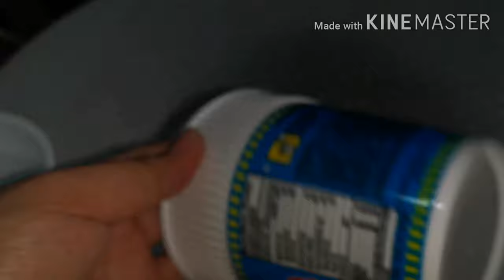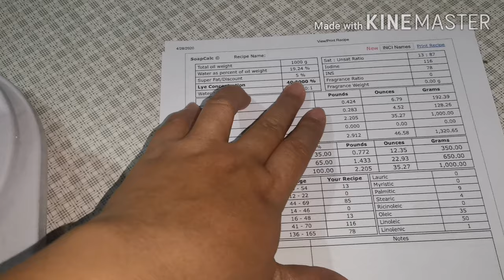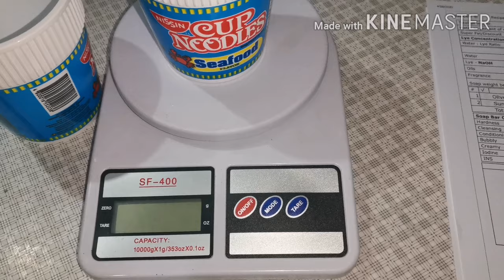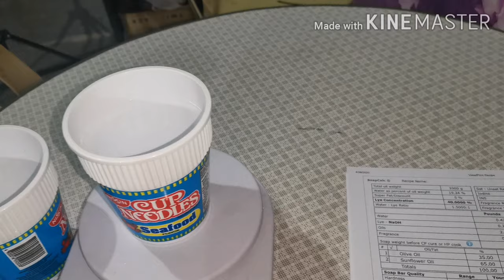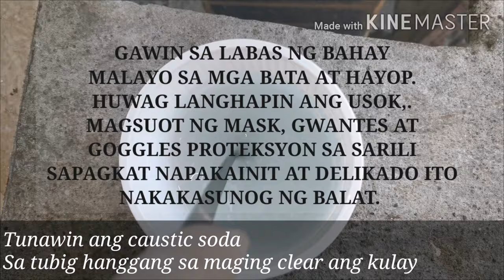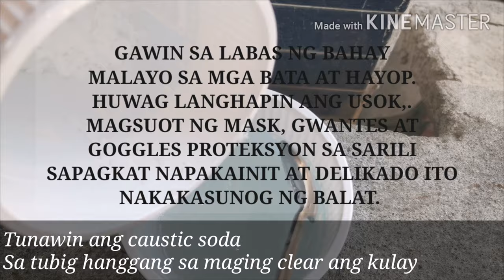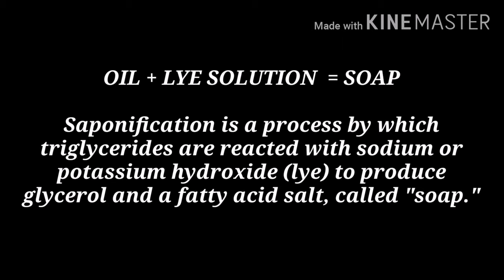DIY BAR SOAP | CASTILE SOAP SINUBUKAN KONG GUMAWA ☺️ | COLD PROCESS SOAP | MAY CUARE CAMACHO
Cold-processed soap is made by mixing sodium hydroxide (lye) with water, blending it with fatty oils, and adding essential oils and natural colorants like clays. ... When you cold-process soap, the fatty acids of the oils are broken down by the lye.

CASTILE SOAP is made from safe, simple plant oils, it is considered safe for even the most sensitive skin types. It can help oily, acne-prone skin. The oils found in castile soap penetrate pores with their antibacterial agents, helping clean your skin without drying it out.

Castile soap is made exclusively with vegetable oils. There will be no lard, tallow, or other animal fats in a Castile soap. Traditionally, a Castile soap was made with 100% olive oil, but modern Castile-style soaps, including Dr. Bronner's, blend in other vegetable oils, like coconut.

Sunflower oil helps retain moisture; it's high in Vitamin E, A, C and D as well.

Sunflower oil is a wonderful oil for soap making! First, this cosmetic oil can be used to add higher conditioning properties for your bar of soap. Plus, this oil adds a very small bit of hardness and creamy lather to your bar. So, this oil will add a more stable lather, conditioning, and a silky feel to soap.

Olive oil acts as an antioxidant, which is a substance that prevents oxidation. ... When applied to the skin, antioxidants may prevent premature aging.